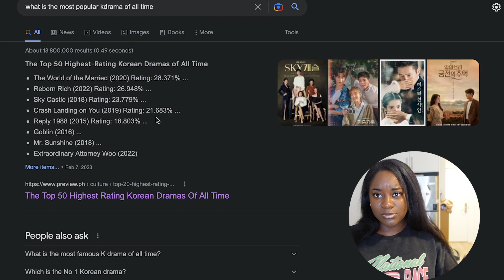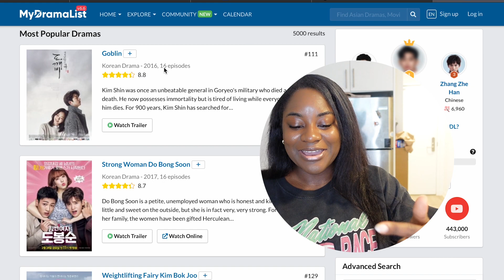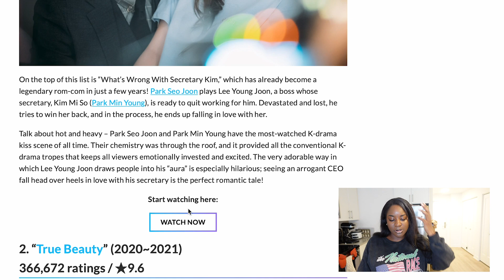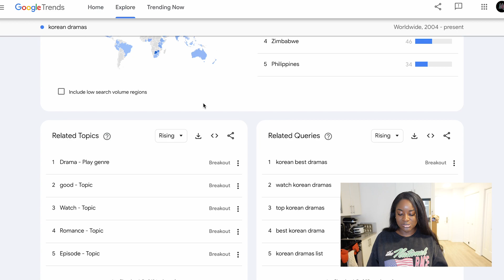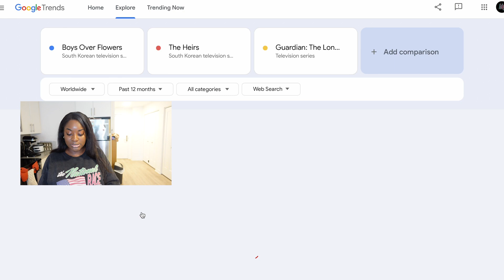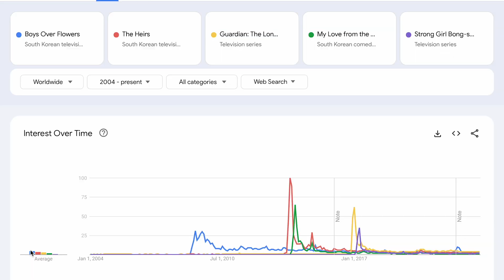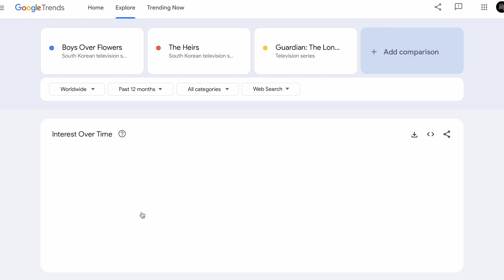most popular kdrama according to google trends, mydramalist, Viki and netflix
in this video, I want to find out what is the most popular kdrama of all time! I came with graphs and research!  LOL.  Let me know what you think the most popular kdrama of all time is in the comments!

Timestamps
00:00 intro
01:50 what I think is the most popular
02:20 defining popularity
05:08 what is the most popular kdrama on google
06:46 excluding kdramas
08:10 most popular kdrama on mydramalist
09:09 most popular kdrama on Viki
10:33 google trends most popular korean drama
12:03 looking at kdramas on google trends
15:20 declaring the most popular classic kdrama
16:28: shoutout to squid games and recent kdramas
18:06 outro